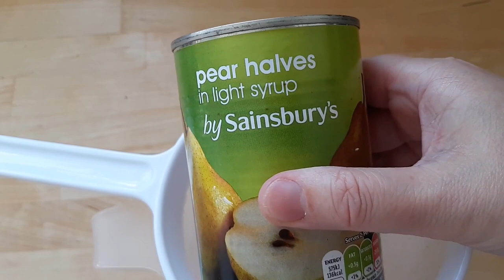Episode 72: A Mixed Bag of Bits and Bobs | Baking | Watercolour Painting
Hello and welcome to my mousiemakes podcast – I’m very glad that you've come to join me in my little creative space on YouTube! Today I update you on one of my knitting projects and share with you a small crochet project.  We go into the kitchen to make a lovely gluten- and dairy-free cake and I show you my latest efforts at watercolour painting.

Time stamps:
00:00 Intro
00:14 Welcome
04:55 Book recommendation
06:42 Crocheted hens
08:24 Cabled jumper
12:25 Baking a cake
16:58 Watercolour painting

Piano today:
Intro and Outro: To a Wild Rose by MacDowell
During baking: The Rope Waltz (traditional folk tune)
During painting: Lascia by Handel and Menuet by Krieger

Cabled jumper is from a pattern by Twilleys (no 9177)
Books that I recommended: 'By Oak, Ash and Thorn' and 'By Rowan and Yew' by Melissa Harrison.

Recipe for Ginger and Pear Polenta Cake
Ingredients:
415g (14oz) can of pears
180g (6oz) ground almonds
150ml (5 fl oz) sunflower oil (or alternative eg vegetable or corn oil)
125g (4.5oz) caster sugar
100g (3.5oz) polenta or fine cornmeal
3 eggs
3 tsp ground ginger
1.5 tsp baking powder
1tsp almond essence (optional)
For icing: 6 tbsp icing sugar plus 4 or so tsp juice from can of pears
Method:
1. Drain and dice the pears.
2. Combine all other cake ingredients and mix well.
3. Pour into a prepared cake tin (eg a 9" loose-bottomed springform cake tin)
4. Bake at about 170C (340F) for about 35 minutes.
5. Allow to cool completely before topping with the icing.